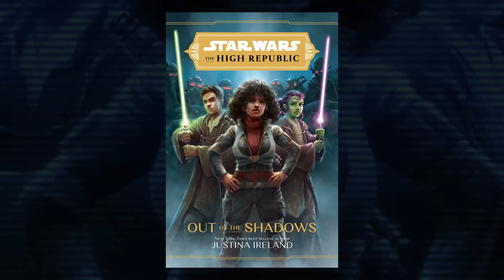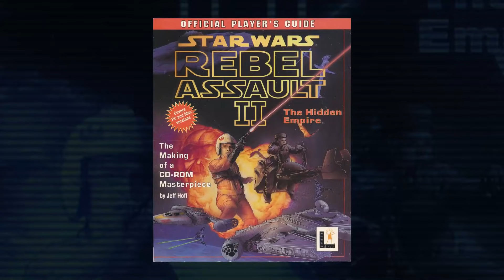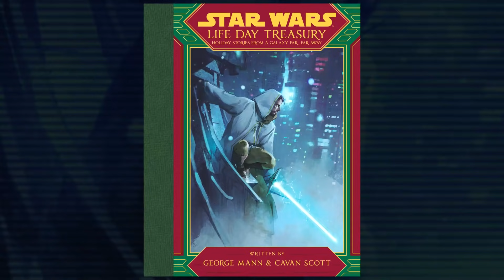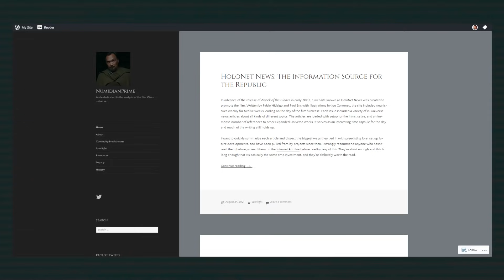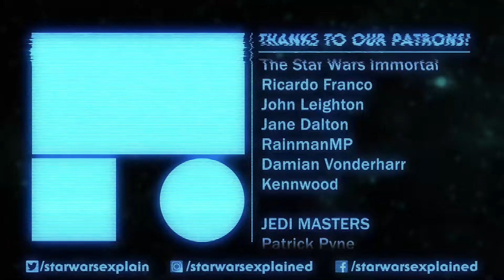Tempest Runner - 33 Easter Eggs and References You May Have Missed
Here are all the easter eggs, Legends connections, and references to other franchises I caught in the new Star Wars audio drama Tempest Runner by Cavan Scott!

Mailing Address
Star Wars Explained
1227 Rockbridge Rd SW